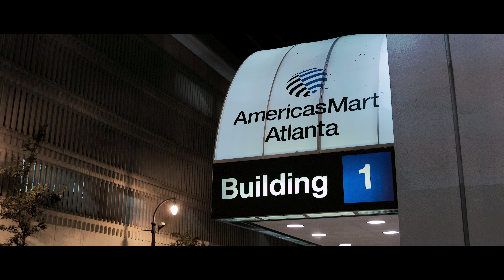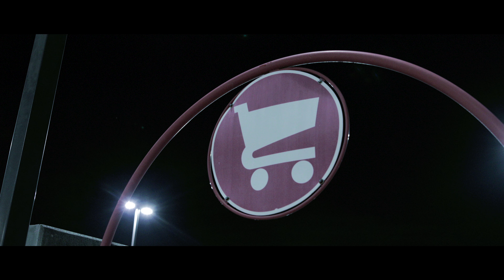Canon 5D Mark IV Low Light Test (4K Footage)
White Balance: Auto
Picture Profile: Cinestyle
ISO: 800-3200

-Customized for flat picture profiles (Cinestyle, Slog-2 & Cinelike D)
-Compatible w/ Adobe Premiere Pro, Speedgrade & FCPX w/ LUT Utility
-Includes instructions for Installing
EQUIPMENT USED:
Camera - Canon 5D MK IV
Lenses -
Canon 24-70mm f/2.8
Sigma 24mm f/1.4 ART
Memory Card

 canon 5d mark 4 camera review street photography cinestyle ycimaging lut canon log